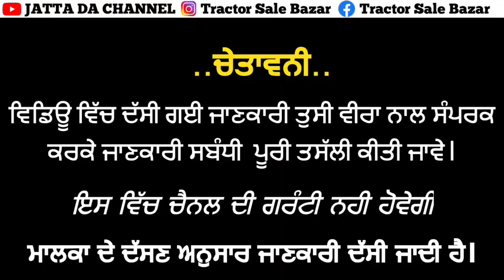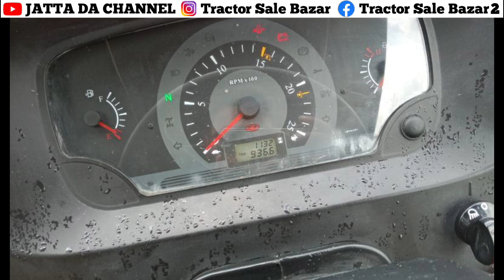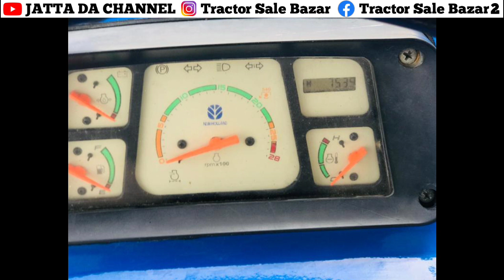Mahindra Arjun Novo 605Di//H.S 985 Combine // New Holland 3630 Special Edition Tractor